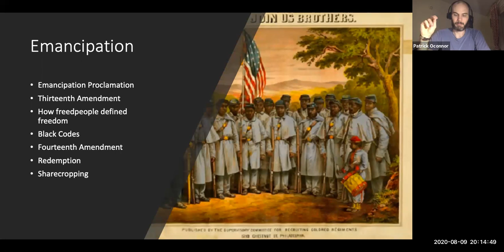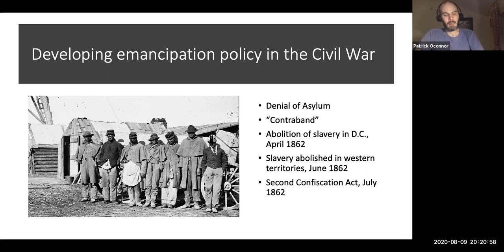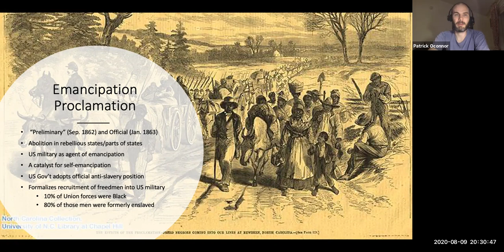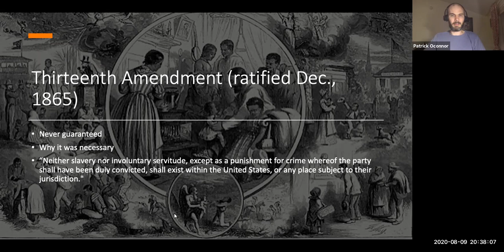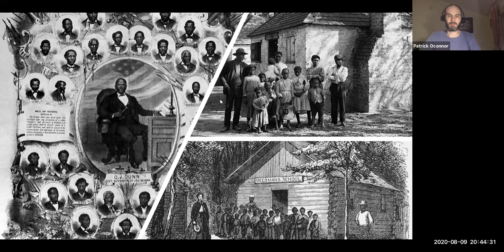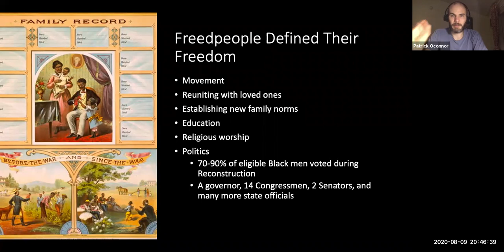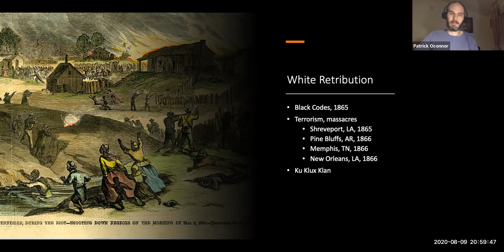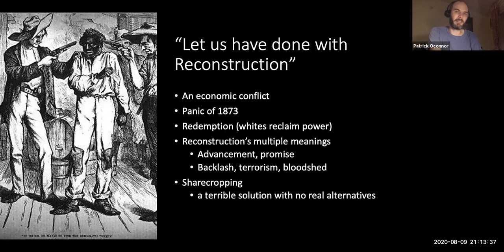Lecture 6: Emancipation